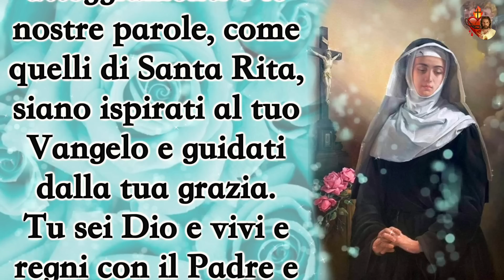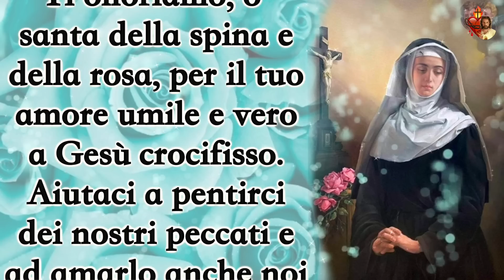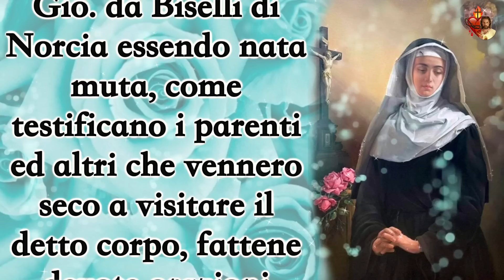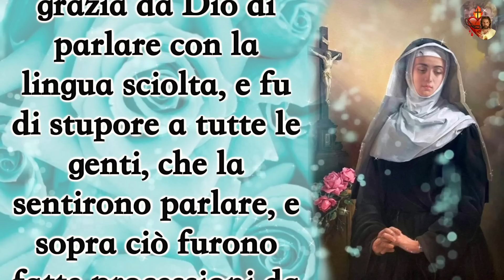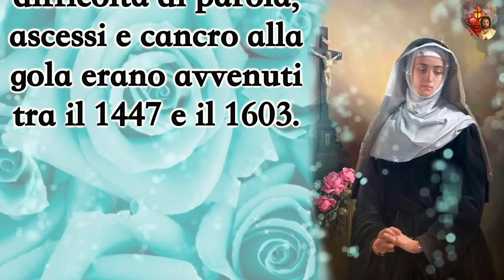🌹Quinto giorno. La Novena delle cause impossibili a Santa Rita. Miracoli nei secoli. ~17 maggio~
🌹Quinto giorno. La Novena delle cause impossibili a Santa
Rita.
Miracoli nel corso dei secoli.
 ~17 maggio~